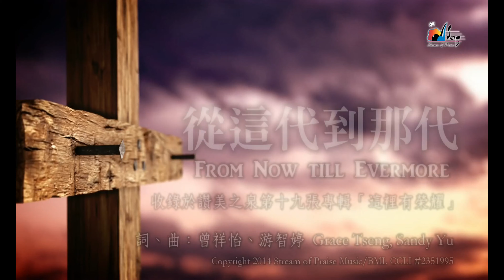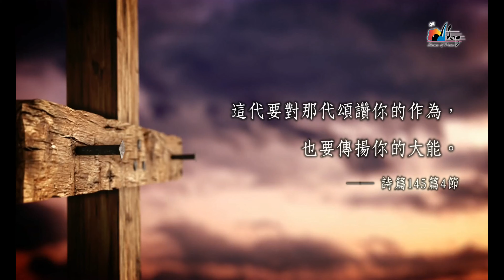18JUNE20解经聚会8PM(家庭祭坛-箴22:6)詹智圣弟兄